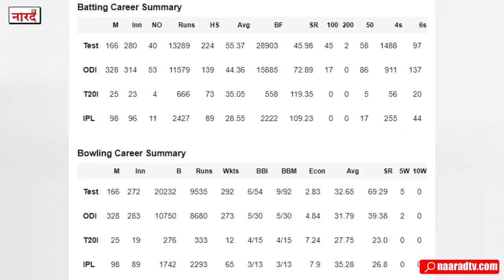South African Cricketer Jacques Kallis Biography:कहानी विश्व के सबसे महान ऑलराउंडर की_Naarad TV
Heroes Of World Cricket New Episode Jacques Kallis Biography cricket career ,retirement ,Lifestyle ,Family ,earnings
Biography Of Jacques Kallis ( South African cricketer)  In Hindi -
Jacques Henry Kallis is a South African cricket coach and former cricketer. Widely regarded as one of the greatest cricketers of all time and as South Africa's greatest batsman ever, he is a right-handed batsman and right-arm fast-medium swing bowler.
Reserch And Story-Nitendra Verma
Voice Over-Anurag Suryavanshi
Editing -Dipanshu